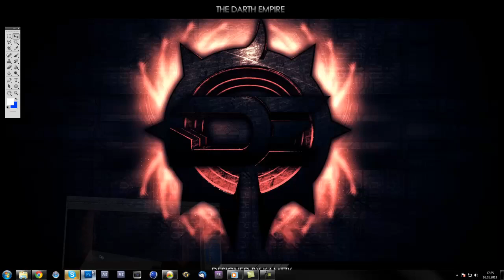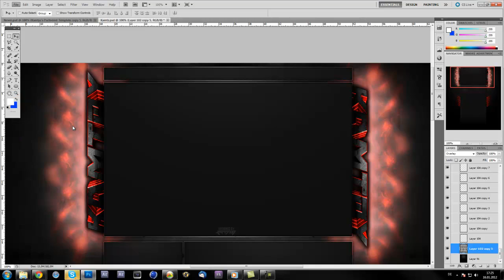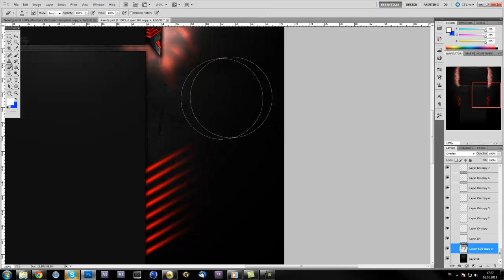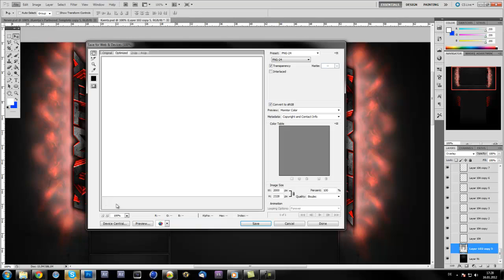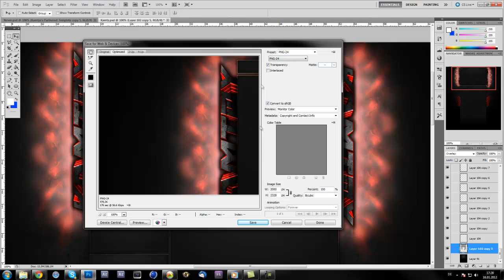Photoshop Tutorial - How to make a Background (Part 4 - How to Save BG's)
Here is the 4th and the last part of my Background Tutorial series. I hope you all enjoyed this series and hope it helped you out. In this last part im showing you how you can save the BG's in HD! If you have questions feel free to message me but pls be patient that i need my time to read them and message them all so if you dont hear within 3 days from me msg me again. but dont spam me if i dont reply within an hour.